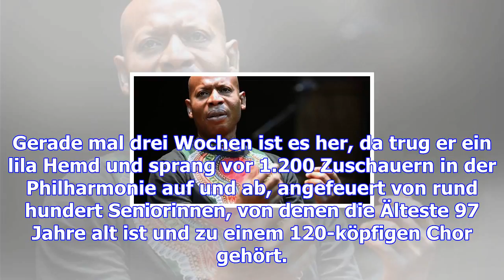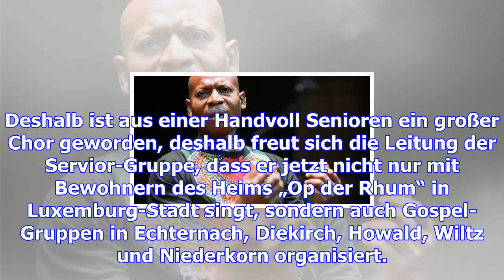Der musik-magier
Gerade mal drei Wochen ist es her, da trug er ein lila Hemd und sprang vor 1.200 Zuschauern in der P...